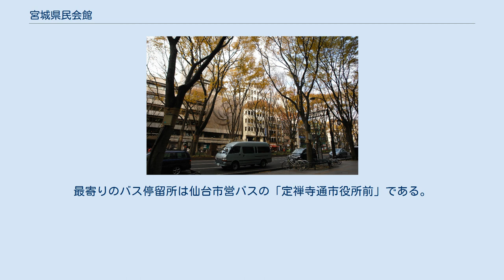宮城県民会館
宮城県民会館周辺の様子（2009年11月29日） 宮城県民会館（みやぎけんみんかいかん）は、宮城県仙台市青葉区国分町三丁目にあるコンサートホールと会議室等の複合施設である。
定禅寺通に面して建っている。
開館は1964年（昭和39年）。
県内最大である1590席の大ホールを擁し、クラシック音楽、ポピュラー音楽や演歌、演劇、古典芸能、舞踊など、様々な公演がここで催されている。
 命名権の売却により、2008年（平成20年）4月1日から「東京エレクトロンホール宮城」が優先的に用いられる愛称として使用されている。
 宮城県民会館の建設以前、宮城県の集会場、催事施設として定禅寺通櫓丁に宮城県労働会館があった。
宮城県労働会館の建物はもともと1950年（昭和25年）12月に開館した仙台劇場で、宮城県がこれを買収して1954年（昭和29年）4月に宮城県労働会館と改称した。
宮城県労働会館は演劇場だったが、政党集会や労働争議集会にも使われた。
宮城県労働会館では増改築がたびたび行われたが、老朽化などの問題があり1962年（昭和37年）10月にこの会館は閉館した。
 近代的文化施設の建設は宮城県の課題だったが、財政上の問題があり簡単には実現しなかった。
日本の高度経済成長の中で、宮城県の財政が回復の兆しを見せはじめると、ようやく宮城県民会館の建設が決まった。
1962年（昭和37年）に予算化が行われ、1963年（昭和38年）1月から建設工事が始まった。
建設場所は労働会館跡地だったが、それだけでは手狭であるとして、隣接民有地が買収され県民会館の敷地に組み入れられて、敷地面積は約3600平方メートルとなった。
山下寿郎（山下寿郎設計事務所）が建物を設計し、外壁デザインを杉村惇が担当した。
 宮城県民会館は1964年（昭和39年）7月31日に竣工した。
建設費は約6億円（当時）だった。
この時の建物は、地下1階、地上6階、建築面積約3200平方メートル、建築総面積約1万2500平方メートルの建物で、大ホール区画と会議室区画に分かれていた。
大ホールは1階から5階に渡る吹き抜け構造の多目的ホールで、建設当時は1732の客席があった。
また舞台設備として、廻り舞台、花道、オーケストラピットなどが備えられていた。
開館に当たって、県民や企業から器具や備品などの寄付があり、大ホールの第一緞帳は七十七銀行が、第二緞帳はユニチカが、絞緞帳は東北電力が寄贈したものだった。
同年8月末にこけら落としとして歌舞伎公演や辻久子によるヴァイオリン独奏会が行われ、9月1日をもって宮城県民会館は開館した。
開館当時の会議室区画には、売店や理容室、コーヒーショップがあり、地域住民が集まる場所でもあったという。
 開館後、コンサートを中心とした様々な催しがここで行われた。
1984年（昭和59年）には新日本フィルハーモニー交響楽団を率いた小澤征爾がここでタクトを振った。
この他にも、チェコ・フィルハーモニー管弦楽団や、マルタ・アルゲリッチ、ヨーヨー・マ、ミッシャ・マイスキーといった著名な楽団や演奏者がここで演奏した。
また、美術文芸講座がここで企画され、絵画や書道、美術教養、短歌、俳句、川柳の6教室が1997年（平成9年）まで開講した。
 2001年（平成13年）には、宮城県民会館で劇団四季によるオペラ座の怪人の長期公演が行われた。
通常、公営ホールの連続使用は長くて数日までが限界であり、公営ホールでの長期公演は日本全国の中でも前例がなかった。
劇団四季が当時宮城県知事だった浅野史郎にミュージカルのロングラン公演について相談したのが事の発端で、最終的にこれは仙台市や商工会議所などを巻き込んだ地域ぐるみの取り組みとなった。
これをモデルとして、広島市や静岡市の公営ホールでも劇団四季のロングラン公演が行われた。
 2011年（平成23年）3月11日の東北地方太平洋沖地震（東日本大震災）では、内外部共に多大な損傷を受けた宮城県民会館は1年以上に渡る休館に追い込まれた。
しかし、建物の復旧は可能と判断され、修繕工事が行われた。
宮城県民会館は2012年（平成24年）6月に再び開館し、同月16日に復興祈念コンサートが行われた。
この演奏会には、陸上自衛隊の東北方面音楽隊やスタニスラフ・ブーニン、宮城県第三女子高等学校OG合唱団が出演した。
東北方面音楽隊は、3月11日の地震発生時にちょうどここでリハーサ...